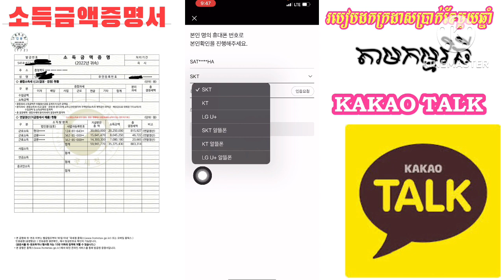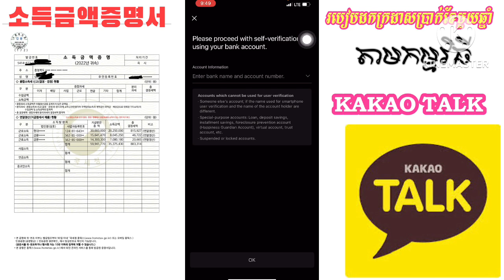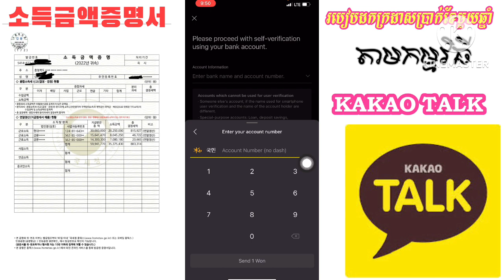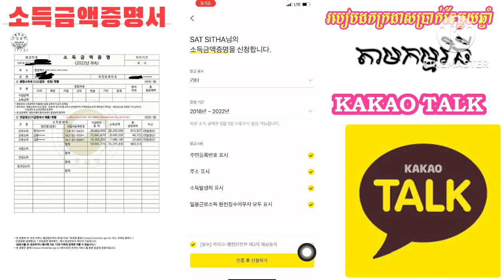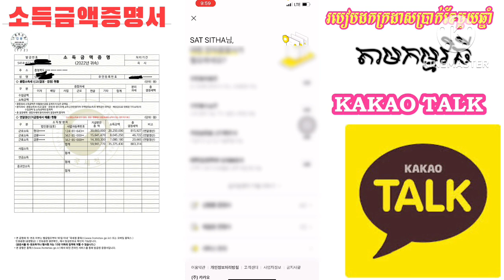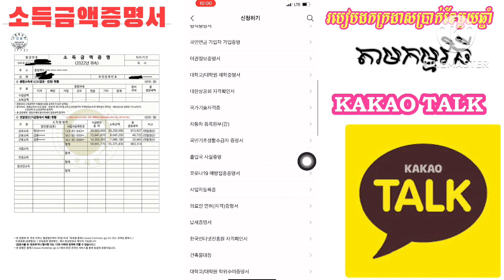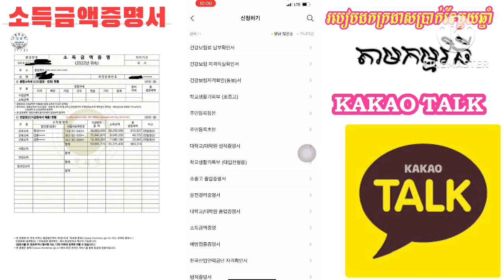របៀប​ដក​ក្រដាស​ 소득금액증명서 ( kakao talk )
របៀប​ដក​ក្រដាស​ 소득금액증명서
​បង​ប្អូន​ទាំង​អស់​គ្នា​អាច​ទាញ​យក​ដោយ​ប្រើ​កម្មវិធី​  kakao talk

សូម​អគុណ​បងប្អូន​ទាំង​អស់​គ្នា​ដែល​បាន​មេីល​ពាណិជ្ជកម្ម​លេីវីដេអូ​នេះ​និង​ទស្សនា​វីដេអូ​នេះ​ផងសែរ

꧁O͜͡p͜͡p͜͡a͜͡S͜͡T͜͡꧂